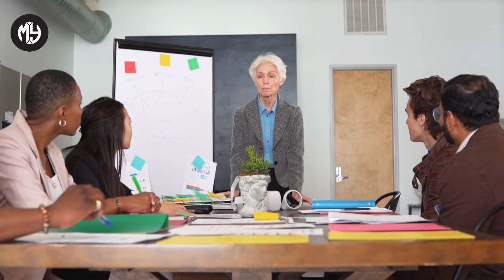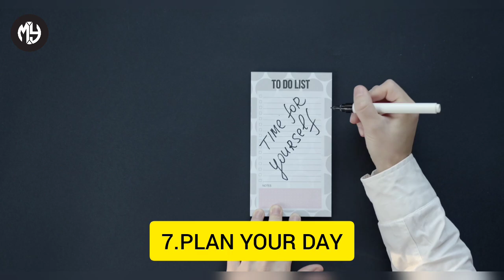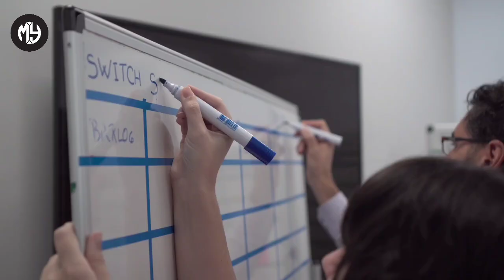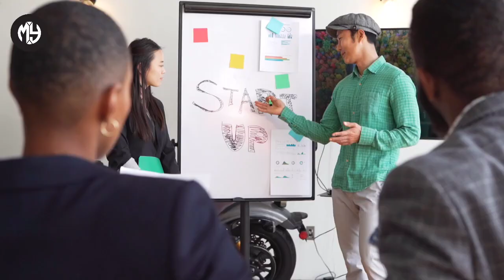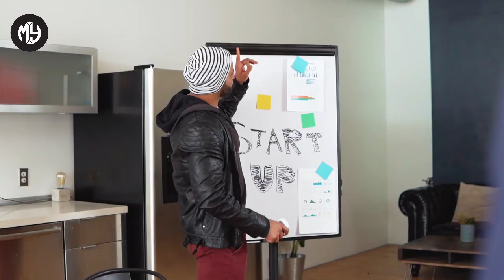பணக்காரர்களின் 12 அதிகாலை பழக்கங்கள்|FOLLOW THESE 12 MORNING ROUTINE FOR SUCCESSFUL LIFE IN 2023|MY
பணக்காரர்களின் 12 அதிகாலை பழக்கங்கள்|FOLLOW THESE 12 MORNING ROUTINE FOR SUCCESSFUL LIFE|Motivate Yourself

 Follow- @MYmotivateyourself

MOTIVATE YOURSELF:
                 Hii Friends..In this channel,we will see about the Self-development & Motivation videos in tamil.So In this video we will discuss about 12 Morning routine of successful people  in tamil.

Hope you like this video.So please this video to your friends & relatives.Definitely it will be useful for us.If you have any doubts please tell in the comment section.And Don't forget to Subscribe this channel & press the bell icon for instant notifications.

Secret of sucess
Secret of sucess in tamil
Morning motivation
Morning routine of successful people
Morning habits of successful people tamil
Follow these habits to become successful person
Successful person habits tamil
How to control your thoughts 2023
How to control your negative thoughts tamil
Control your thoughts
Avoid negative thinking
Brain detox
Improve your focus
Avoid self distraction
Believe in yourself
Morning motivation
Monday motivation
Do it in your 20s
10 Psychological facts about humans in tamil
Psychological facts in tamil
How to earn money online tamil in 2023
7 best ways to earn money online 2023 in tamil
12 things you should do in your 20s
Habits should follow in your 20s
How to double your money in tamil
How to save your money
How to increase your money
5 habits should follow in 2023
7 habits of highly effective people
Important habits to follow
How to find your passion 2023
How to find your passion in tamil
21 days challenge
Try it for 21 days to change your life
Follow these habits for 21 days
Warren buffet
Warren buffet money secrets
Newyear resolution 2023
Newyear resolution 2023 tamil
2023 goals in tamil
How to find your passion
Elon musk
10 Habits of Successful people
Successful habits 2023
Life changing habits 2023
Habits of rich people
Daily routine of elon musk
Elon musk sucess secrets
Habits of elon musk
How to become a billionaire in tamil
Psychology of money
7 Habits to change your life
Habits of sucess
Sucess secrets
Habits of successful people
Habits of successful people in tamil
Rich dad poor dad
Rich mindset
No fap challenge
Atomic habits
Life motivation
Motivation channel tamil
Tamil motivational youtube channel
Sucess in life
How to achieve your goals
Financial freedom
Money management
Investment methods
Money saving
Believe in yourself
Money habits
Believe in yourself
Cricket videos in tamil
Cricket whatsapp status
Msdhoni whatsapp status
Msdhoni whatsapp status in tamil
Follow your passion
Follow your passion in tamil
Motivate yourself
Motivate yourself in tamil
Tamil motivational videos
Tamil motivational life stories
Tamil inspirational story
Motivational stories tamil
Kuku fm
Follow your dreams
Follow your dreams in tamil
Richest man
How to become rich
How to become Successful person in tamil
Sucess in life
Motivation tamil videos

Credits:
Background video- Pexels.com